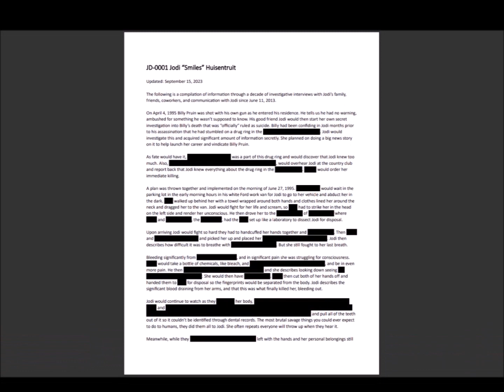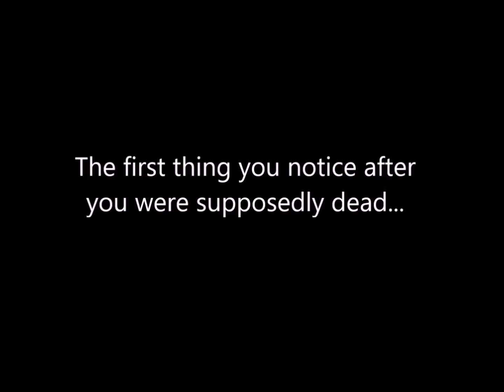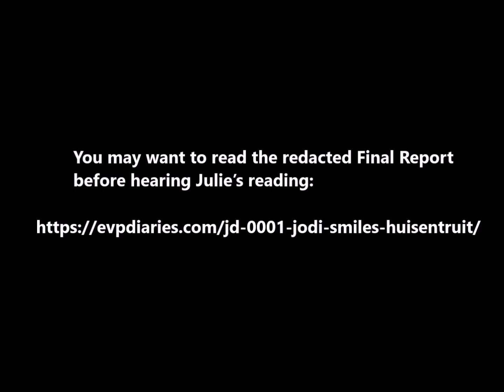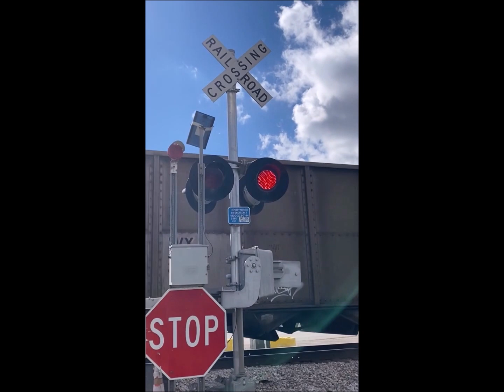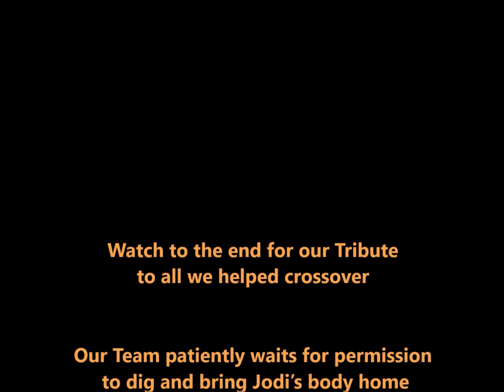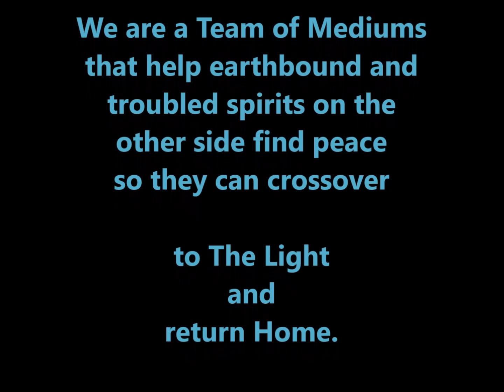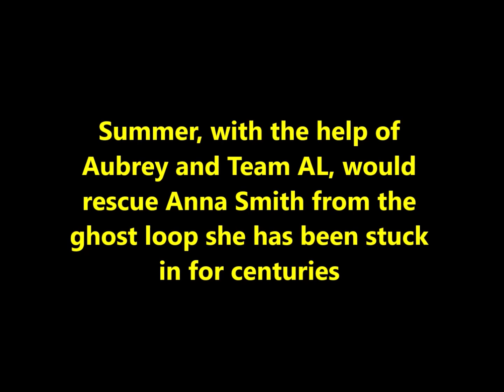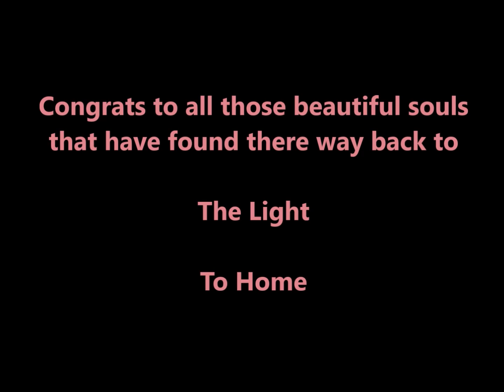EP 0214 Julie meets Jodi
Watch to the end for our Tribute to all we helped crossover

Our Team patiently waits for permission to dig and bring Jodi’s body home

This episode Directed by Jodi “Smiles” Huisentruit

Today's Host:
Scott Degenhardt
Psychic Medium Julie Genovese
Jodi Huisentruit

Photos and video clips:
Findjodi.com
48 Hours
KIMT News YouTube
Google Streetview
Scott Degenhardt
Photos of Susan Cox Powell credited to Debbie Caldwell.

Facebook Group:  Find’em Peace, Bring’em Home

Opening credit quote from:
Surviving Death Again
by Scott Degenhardt

Credit Music:
" One Last Cry" by Heather Headley

Tribute Music
“Home” by Daughtry
“Autumn Leaves (Orchestral)” by Eva Cassidy, London Symphony Orchestra & William Ross

In loving (and laughing) memory of Jodi Huisentruit, who graduated from Earth 101 far to young

We are a Team of Mediums that help earthbound and troubled spirits on the other side. Our purpose isn’t to solve crimes. However, sometimes we end up finding out what happened in the communications with the spirit. The following is not a presentation of facts, but simply a presentation of
what we picked up through Mediumship and Electronic Voice Phenomenon (EVP). Interpret these however you want.

We own no rights to any of the music.
 Photo’s of Susan Cox Powell credited to Debbie Caldwell.